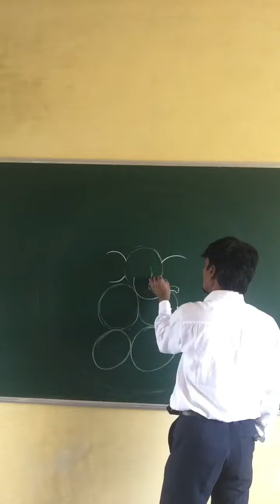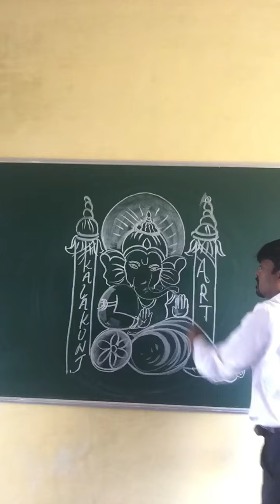Circle Ganesha drawing